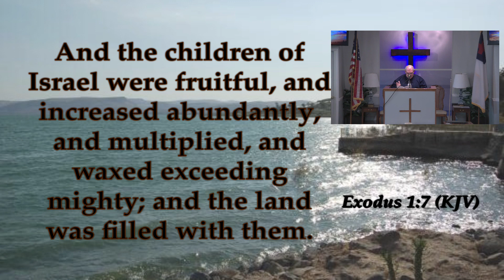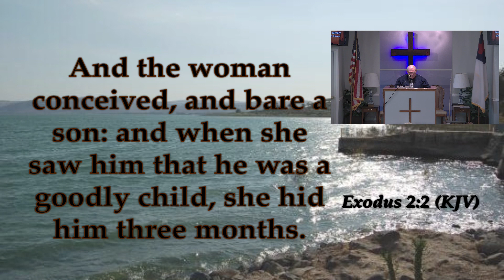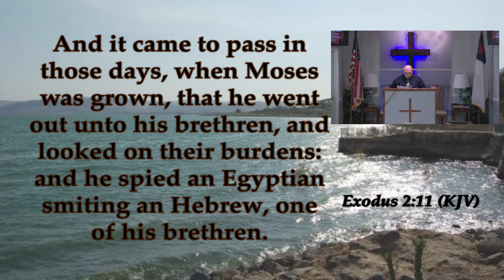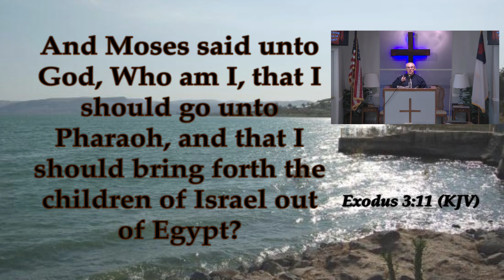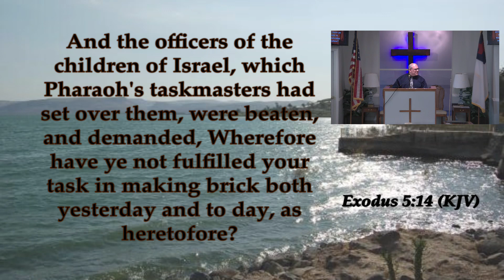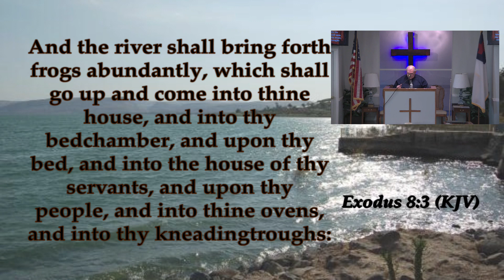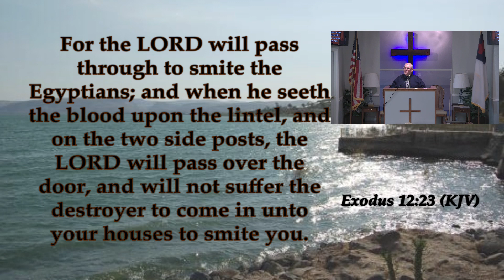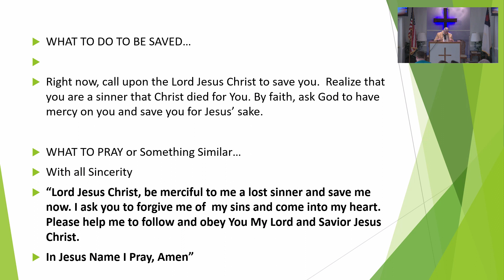In Light of Easter Moses & The First Passover Exodus 1-12 Pastor Silcott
Sunday Morning Worship  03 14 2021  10 AM